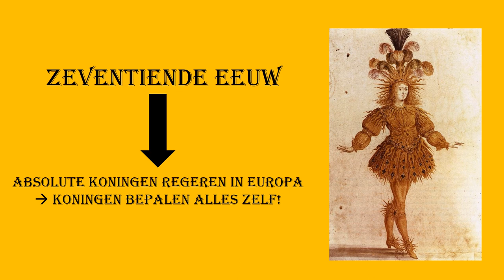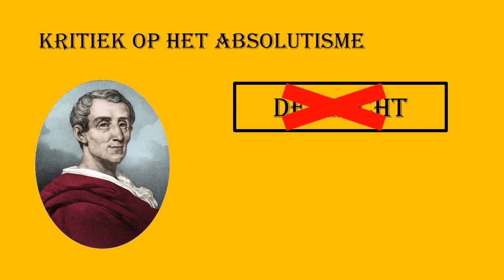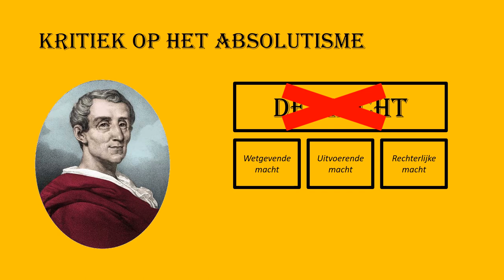Scheiding der machten!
Korte beschrijving van de scheiding der machten (Montesquieu).